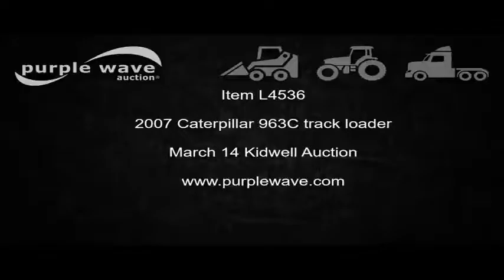2007 Caterpillar 963C track loader for sale | no-reserve Internet auction March 14, 2017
Jim Kidwell Construction Liquidation Auction

2007 Caterpillar 963C track loader
5,687 hours on meter
Caterpillar 3126 six cylinder turbo diesel engine
Hydrostatic transmission
3F-3R gears
EROPS
AC and heat
AM/FM
Suspension seat
98"W general purpose bucket
Bolt-on cutting edge
(8) teeth
Rear pin hitch
Double grouser track pads
Serial CAT0963CCBBD03100
It's located in Greenwood, MO, and we're selling it to the highest bidder regardless of price.